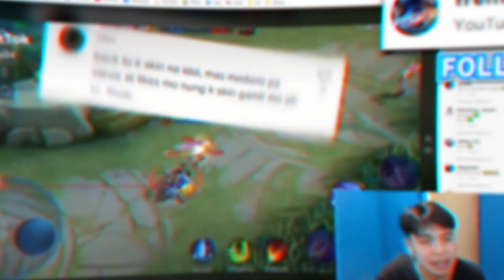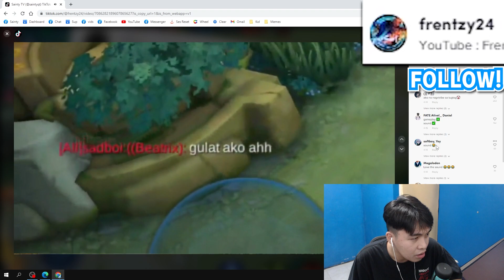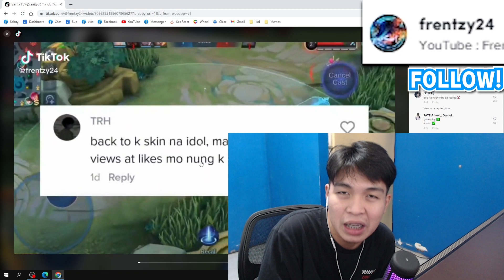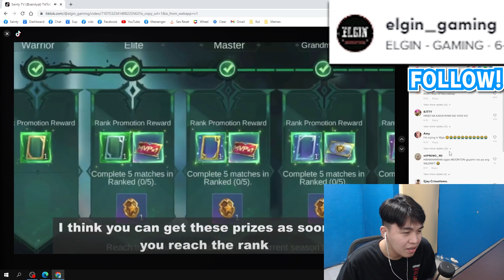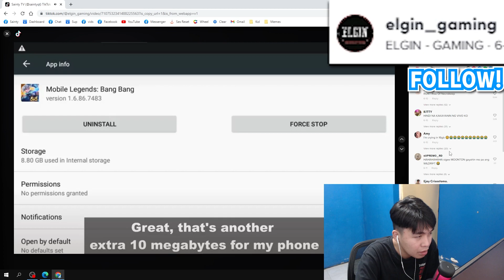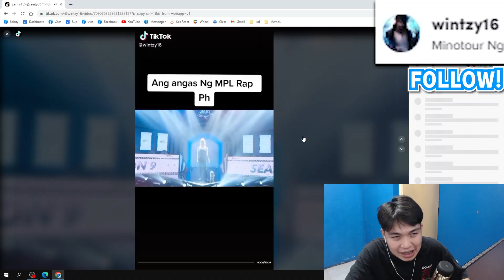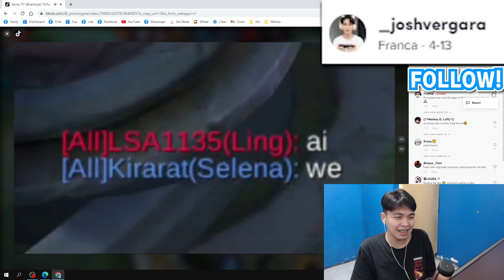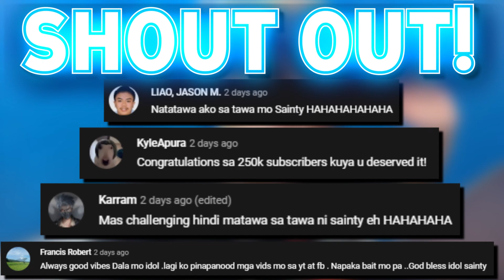BAGONG MOBILE LEGENDS HAHAHA!